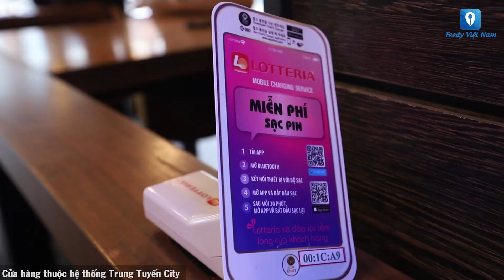[Review] LOTTERIA | Feedy VN